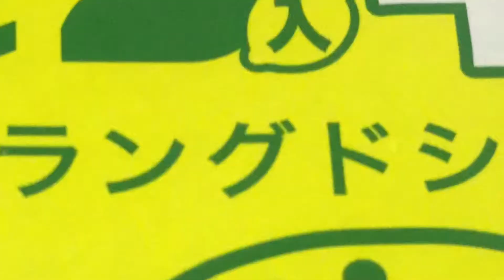ぼくのなつやすみ【平成最後の夏】2018 summer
俺は8月生まれ、夏が俺を呼んで・・・ないか。